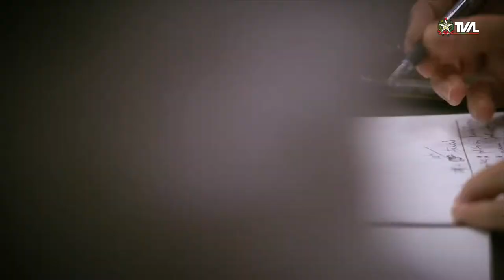Comissão de Finanças e Tributação - 16/02/22